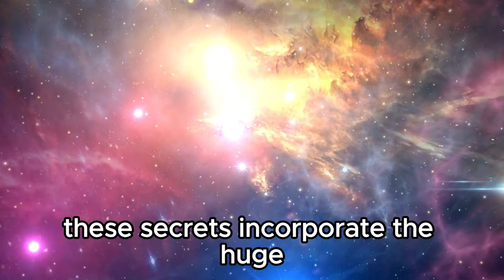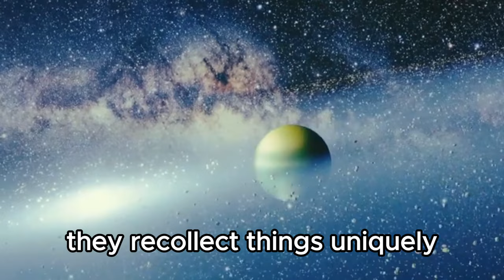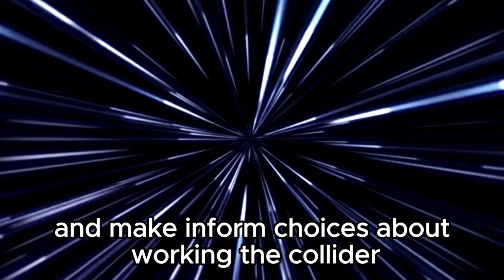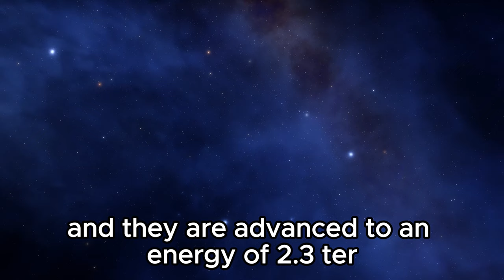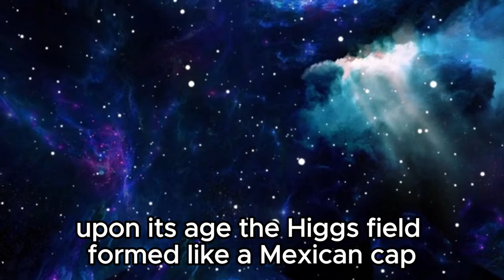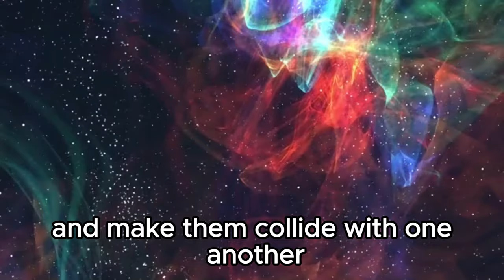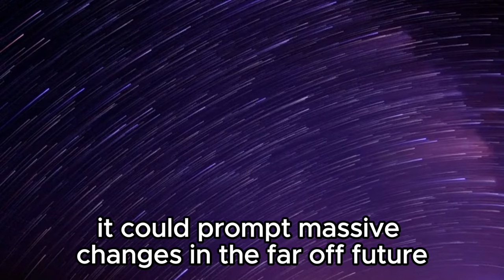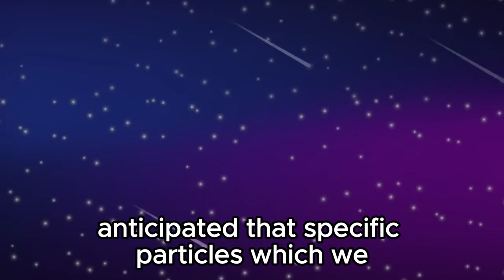"The Enigma of CERN: Brian Cox Uncovers Unprecedented Event"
Experience the awe-inspiring activation of CERN's cutting-edge particle collider, a milestone decades in the making. Embark on a journey into the depths of scientific exploration as we uncover the mysteries within. Join Brian Cox as he navigates the uncharted territory where science intersects with the unknown. What secrets await discovery in the subatomic realm? Cox leads us through an intriguing narrative that challenges conventional understanding. Watch now to unravel the enigma firsthand.